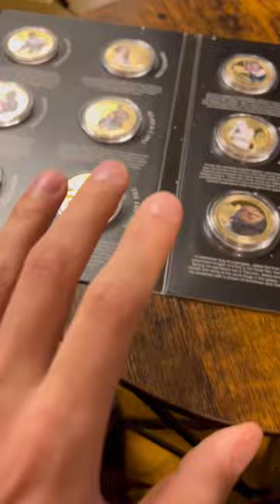Star Wars Episode IV - VI Gold Plated Commemorative Coins - Limited Edition 🪙